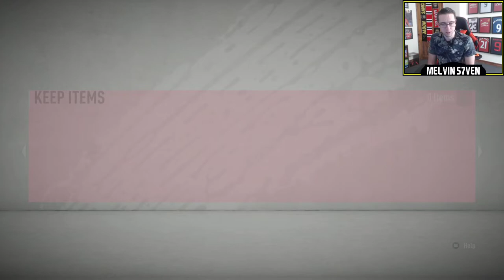WE PACK A 99 RATED TOTSSF! 92+ TOTSSF GUARANTEE & PRIME PACK 7 - W or L? - Episode 29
We pack the best ever card I've ever packed in any Fifa in this video!

Friday - 3-7pm
Saturday - 3-7pm
Sunday - 3-7pm